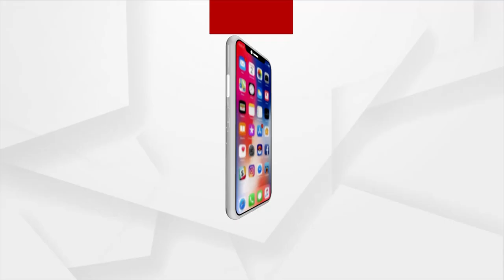ପୋଲିସ ସଜାଗ ଅଛି,ଆପଣ ସତର୍କ ରୁହନ୍ତୁ,ସଜାଗ ରୁହନ୍ତୁ